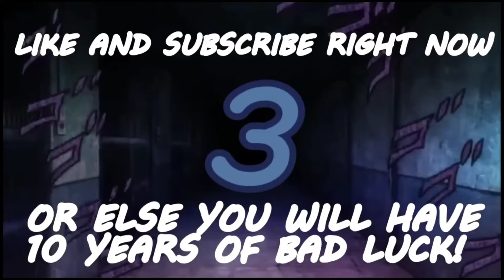Meme to watch when you are bored !